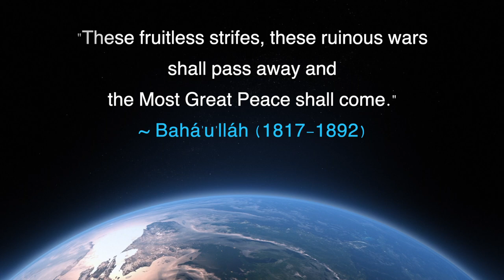These Ruinous Wars - Words of Bahá'u'lláh, A Cappella music by Lorraine Manifold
Choral song, A Cappella music, sacred music. This song of peace is dedicated to victims and refugees of war from all over the world. May we all learn to love the diversity of the human family and live as though the earth were but one country and mankind its citizens.

Baha'u'llah, the Persian Prophet, spoke these words to British Orientalist Edward Granville Browne (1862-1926):
"That all nations should become one in faith and all men as brothers; that the bonds of affection and unity between the sons of men should be strengthened; that diversity of religion should cease, and differences of race be annulled—what harm is there in this?… Yet so it shall be; these fruitless strifes, these ruinous wars shall pass away, and the “Most Great Peace” shall come…. "